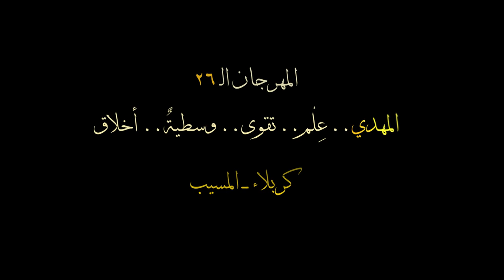راب مهدوي إسلامي || أعلم محقق || محمد المرشدي || كلمات :محمد خامس العيسى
::: راب مهدوي إسلامي :::
||  أعلم محقق
|| محمد المرشدي
|| كلمات : محمد خامس العيسى

المهرجان (26)
" المهدي .. تَقْوى - وَسَطِيّة - أخلاق "
راب.. مهدوي..إسلامي

كربلاء | المسيب

||ذكر الشباب

||ذِكرالأشبال

صفحاتنا على المواقع التواصلية ::
* صفحتنا الفيس بوك :